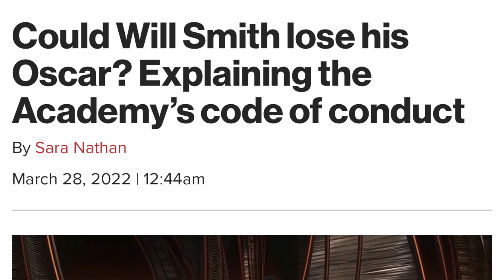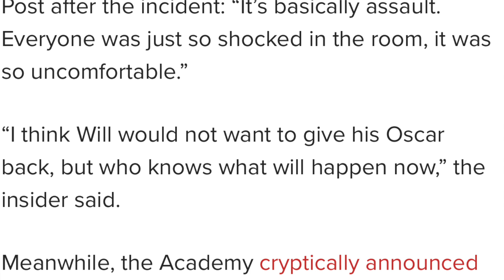Will Smith And The Slap Seen 'Round The World I Misplaced Anger or Justified? I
One of the most shocking moments in television history!! Still speechless about what went down between Will Smith and Chris Rock!! Are you on Will's side? Chris' side? Neutral? Let's discuss!!!